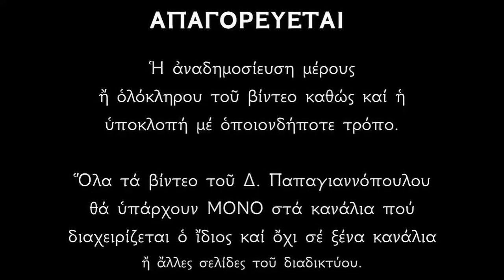Απολυτίκιο Αγίας Όλγας Ισαποστόλου - 11 ΙΟΥΛΙΟΥ | Παπαγιαννόπουλος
Τὸ φέγγος τῆς πίστεως, εἰσδεδεγμένη λαμπρῶς, πρὸς γνῶσιν σωτήριον, τὸν σὸν λαὸν ἀσφαλῶς, ὠδήγησας ἔνδοξε. Ὅθεν ὡς ἀπαρχὴ σέ, τῷ σῷ ἔθνει ἁγίαν, μέλπομεν εὐσέβειας, Ἰσαπόστολε Ὄλγα Χριστὸς γὰρ ὃν ἠγάπησας, ἀξίως σὲ ἐδόξασε.

*** ΠΡΟΣΟΧΗ !!!